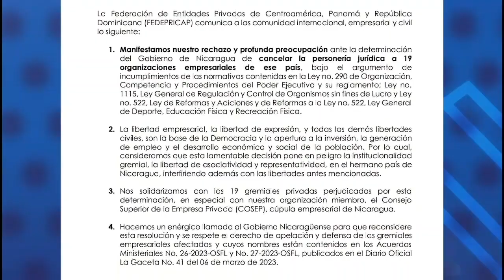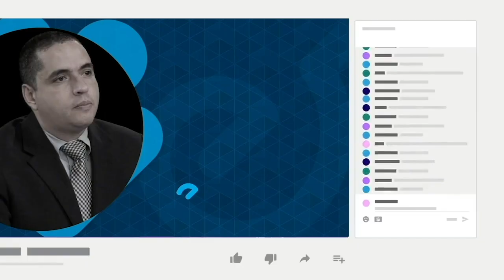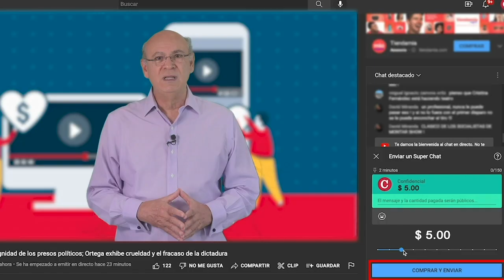Cierre de cámaras privadas deja más desempleados y empresarios a la deriva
La anulación de la personería jurídica del Consejo Superior de la Empresa Privada (Cosep) y 18 de sus cámaras gremiales, por parte del régimen de Daniel Ortega y Rosario Murillo, representa otro golpe al derecho de asociación pero también a la economía nicaragüense, aseguraron expertos y empresarios nicaragüenses.
La expresidente de la Cámara Nicaragüense del Turismo, Luci Valenti, dijo a 100% Noticias, que pese la eliminación de esta organización no borrara todos sus logros para uno de los sectores económicos más importantes del país.
El economista Enrique Sáenz comentó que el sector empresarial ya venía sufriendo acoso por parte del régimen, por parte de instituciones como la Dirección General de Ingresos y la Dirección General de Aduanas.
Por su parte, el empresario y miembro de la Unidad Nacional Azul y Blanco, aseguro que esta medida represiva e ilegal del régimen, deja a empresario, tanto pequeño, mediano o grande, a la deriva y sin el respaldo de un gremio.